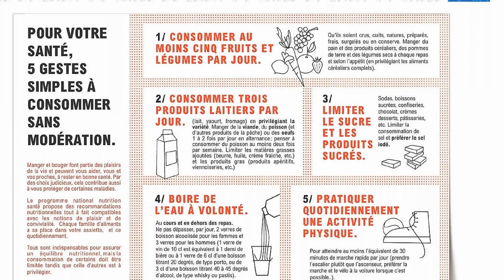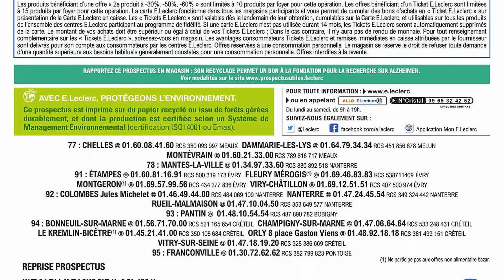Catalogue LECLERC du 7 au 25 mars 2023 Plongez dans l'ambiance du RAMADAN avec nos SAVEURS D'ORIENT🌙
🛒🛒NOUVEAU catalogue chez 📍LECLERC📍 du mardi 7 au samedi 25 mars 2023 en FRANCE!